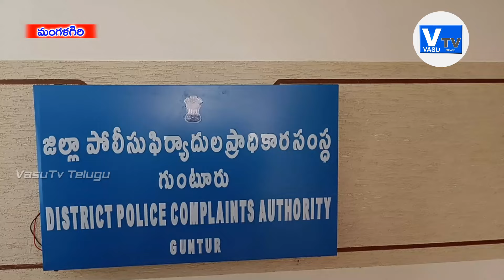తప్పుచేస్తే పోలీసులపైనా ఫిర్యాదు చేయవచ్చు.. || Complaint against police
తమను పోలీసులు ఇబ్బందులు పెడుతున్నారు అంటూ ఎవరైనా లిఖిత పూర్వకంగా ఫిర్యాదు చేస్తే ఆ అధికారిపై తక్షణమే చర్యలు తీసుకుంటామని గుంటూరు జిల్లా చైర్మన్ ఆర్. నిరంజన్ తెలిపారు. డీఎస్పీ స్థాయి అధికారి వరకు ఎవరిపైన అయినా తమ వద్ద ఫిర్యాదు చేయవచ్చని చెప్పారు. ప్రజలందరూ ఇటువంటి అంశాలపై అవగాహన కలిగి ఉండాలని సూచించారు. అనంతరం మీడియాతో ఆయన మాట్లాడారు.